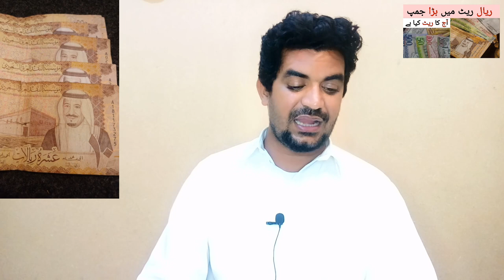Saudi Riyal Exchange Rate in Pakistan | Today Riyal Rate in PKR Rupees,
Saudi Arabia Latest Update News today in Urdu and Hindi, Saudi News in Urdu, Today News in Saudi Arabia, Saudi Riyal Exchange Rate in Pakistan | Today Riyal Rate in PKR Rupees,